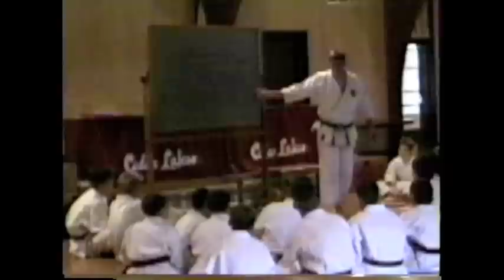19930611 Elite Camp Patrick Hickey Lecture Pt1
Rules Lecture to USA Karate Team members in 1993 Part 1. Still pertinent today.